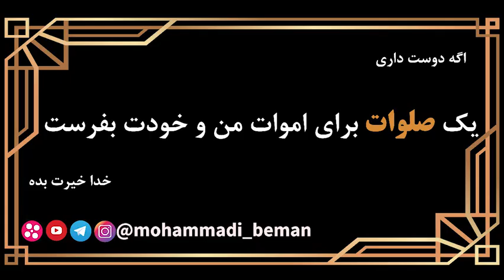استاد رائفی پور: روایات بسیار جالب اهل سنت